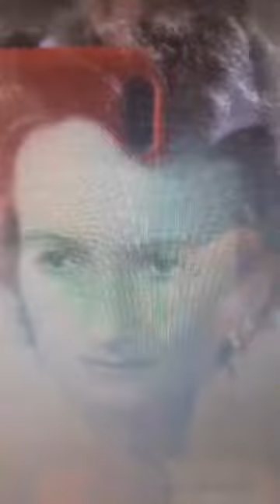15 MOMENTO CANCION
15 Momento Canción: Chabuca Granda